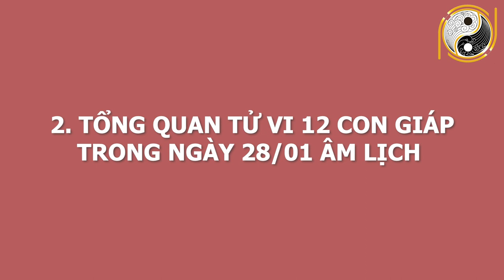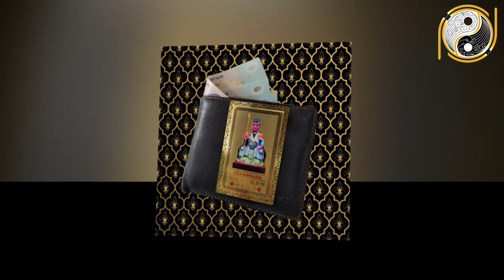Tu Vi Hang Ngay 11/03/2021 Chỉ Đích Danh 3 Con Giáp TRÚNG ĐỘC ĐẮC, Đổi Đời Giàu Luôn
01. Linh phù giải hạn
02. Hồ lô hóa giải Ngũ Hoàng
03. Mai Hoa Phú Quý
04. Gương bát quái tinh cầu
05. Kim bài thái tuế 2023
06. Vòng tam hợp Dần Ngọ Tuất
07. Vòng tam hợp Thân Tý Thìn
08. Vòng tam hợp Hợi Mão Mùi
09. Vòng Tam Hợp Tỵ Dậu Sửu
10. Bát bảo tâm kinh
11. Minh Quang pháp bảo cầu
12. Minh Quang pháp bảo lục giác
13. Tỳ Hưu Lộc Tài (Đồng)
14. Tỳ Hưu Khai Vận ( Bạch Ngọc)
15. Bách Niên Tụ Tài ( tụ tài lộc)
16. Song long ngọc ấn ( ấn thăng quan)
17. Kim bài ngũ Lộ Thần Tài
18. Hồ lô bình an ( treo xe)
19. Móc khóa văn xương
20. Ống bút văn xương gỗ đào
21. Bút văn xương gỗ đào
22. Bút văn xương gỗ đào nhỏ
23. Hoa mai kim tiền ( mạ vàng )
24. Các vật phẩm phong thủy khác Tu Vi Hang Ngay 11/03/2021 Chỉ Đích Danh 3 Con Giáp TRÚNG ĐỘC ĐẮC, Đổi Đời Giàu Luôn.